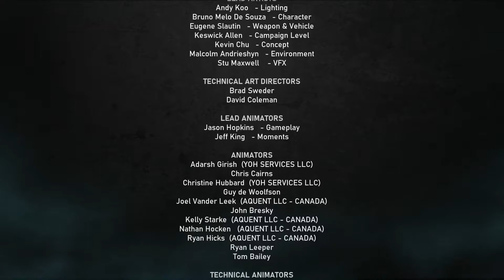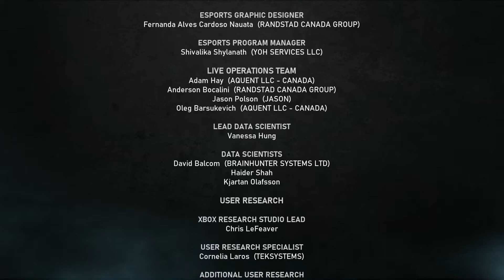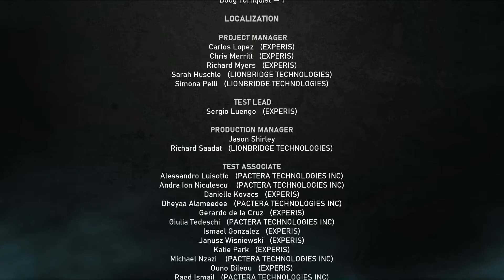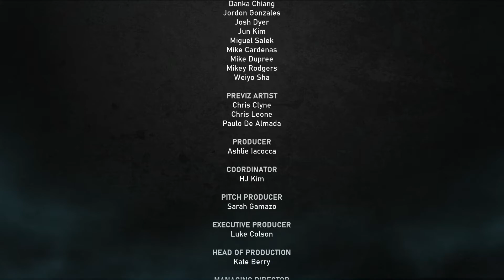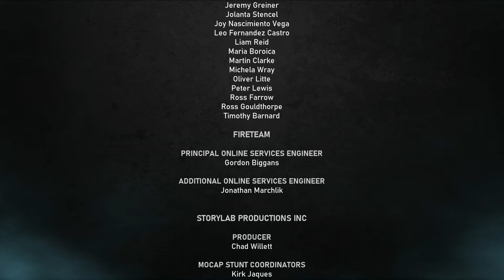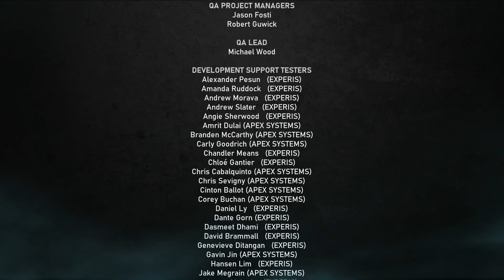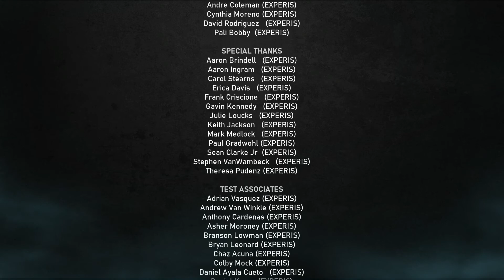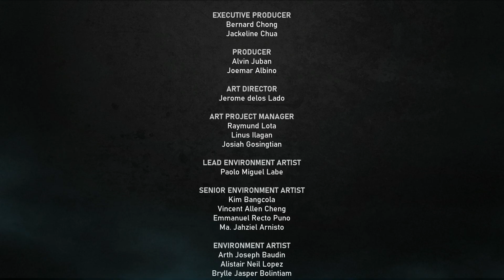Gears 5 - Ending & Credits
Spoilers! This video picks up immediately after Marcus learns of Del's death. I chose this route because I like JD a bit more & wanted to see him redeem himself after the attacks he ordered during his past.